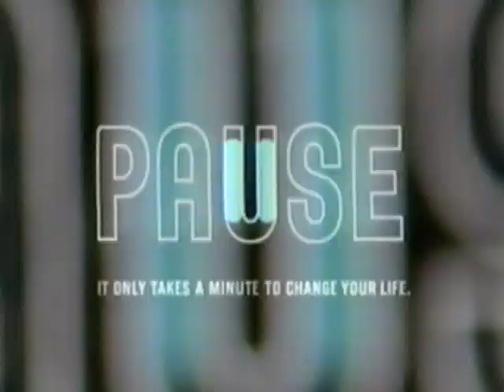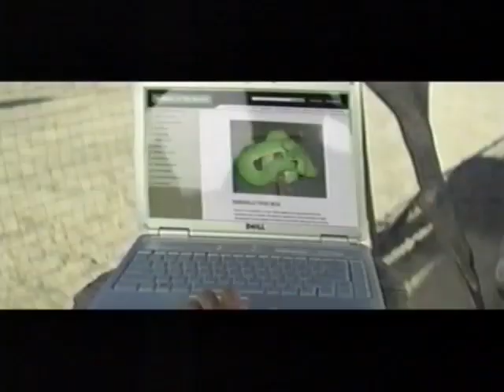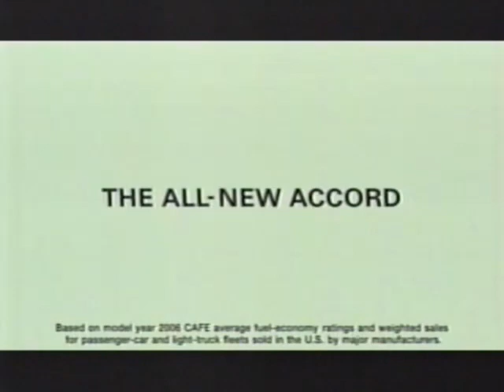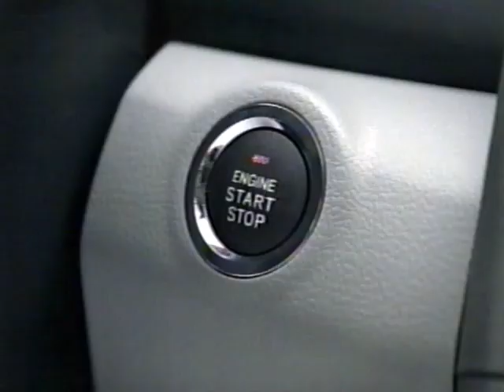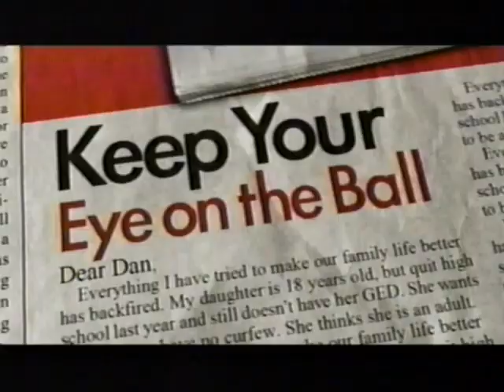Fox - Television Commercial Block (2007) - 1